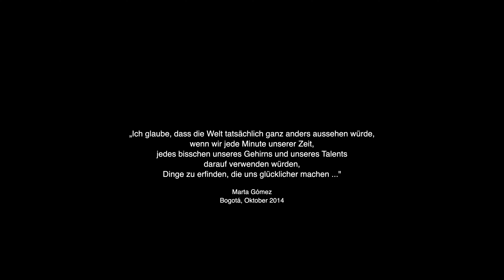Für den Krieg rein gar nichts / Para la guerra nada – Margrit Jütte & Thomas Strauch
„Ich glaube, dass die Welt tatsächlich ganz anders aussehen würde, wenn wir jede Minute unserer Zeit, jedes bisschen unseres Gehirns und unseres Talents darauf verwenden würden, Dinge zu erfinden, die uns glücklicher machen ..." Marta Gómez (Bogotá, Oktober 2014, Teatro Mayor Julio Mario Santo Domingo)🕊

✨Text: Margrit Jütte, in Anlehnung an die Bearbeitung  von Thomas Strauch sowie an das Original von Marta Gómez
✨Gesang: Margrit Jütte & Thomas Strauch

Diese Version des kolumbianischen Friedensliedes "Para la guerra nada" ist im Rahmen des 1. kooperativen Liedwettbewerbes Leipziger Lerche entstanden. Ich danke an dieser Stelle allen Beteiligten für dieses wundervolle Projekt!
Und ich danke Marta Gómez für ihr wundervolles Lied, das von Anfang an als potenzielles Gemeinschaftsprojekt angelegt war! Möge es weit und weiter getragen werden!!!
Margrit 🙏🏼💕🕊

Videozusammenschnitt: Margrit Jütte - aus kostenfreien Clips von
Pixabay: Filming, sacharine, zephylwer0, J_delmagro_ph, Engin_Akyurt 🙏🏼
Pexels: PNW Production, Anastasia Shuraeva, Prathyusha Mettupalle, Tom Schönmann 🙏🏼